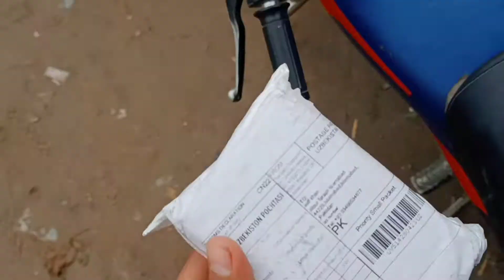new mobile ly lya aj hmny | AliExpress s headphone agy | vlog 4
aj mobile lya new | AliExpress s headphone agy | vlog 4